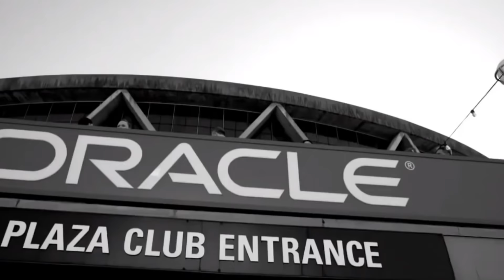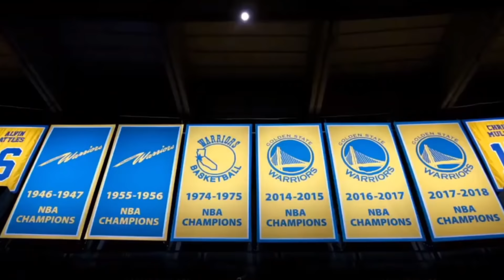7 Players The Golden State Warriors Can Target Without Using Their Lottery Pick | High-Value Players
7 Players The Golden State Warriors Can Target Without Using Their Lottery Pick | High-Value Players

Hi! I’m Jason and welcome to Ball Tribe TV. On my channel, you will find content on everything about the NBA. I love basketball and sharing my experiences with you.